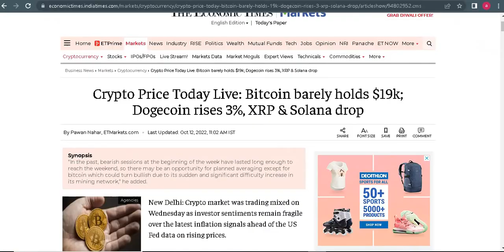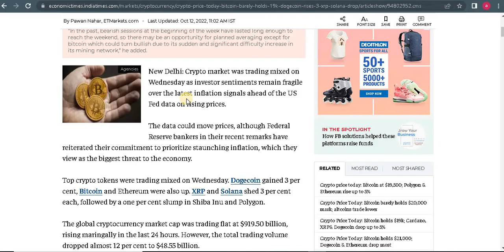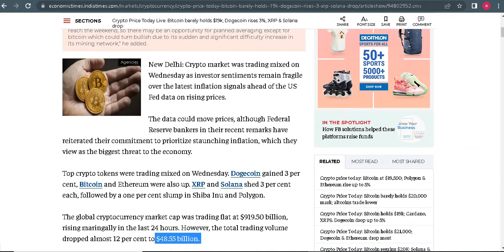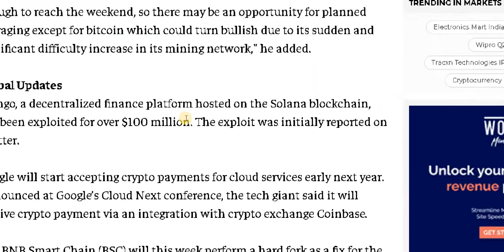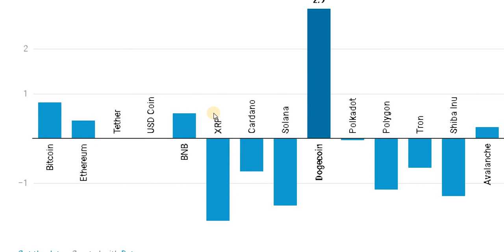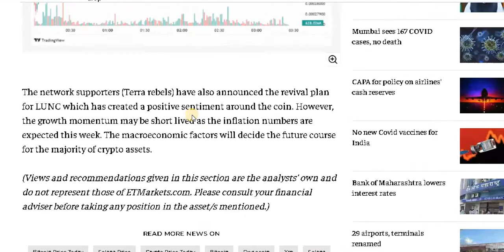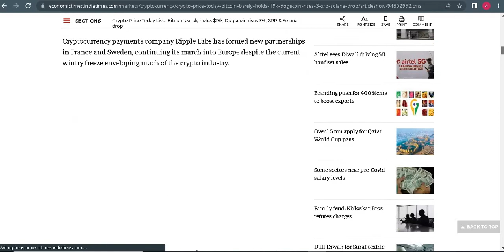Dogecoin rises 3%, XRP & Solana drop daily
Coinbase Daily, the best cryptocurrency news media online!